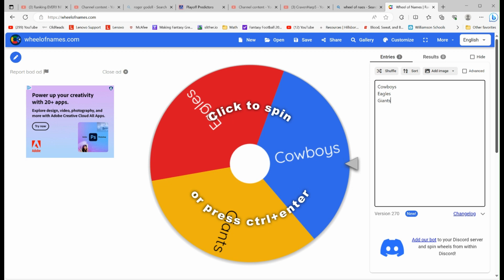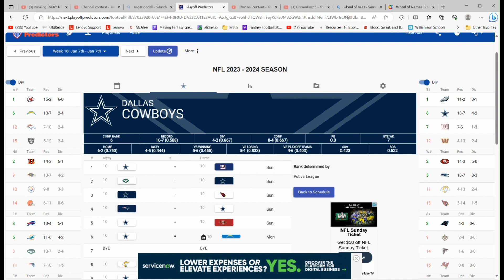2023 NFL Predictions Cowboys